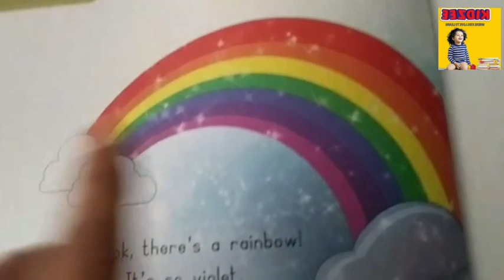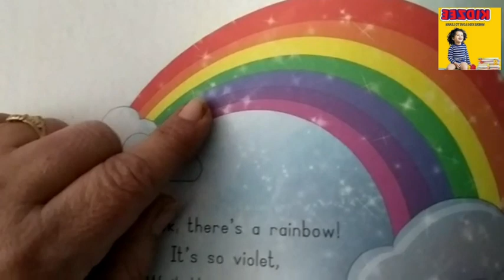Nursery- Concept time- Make a rainbow.